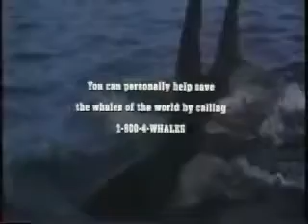Keiko's journey home part 2